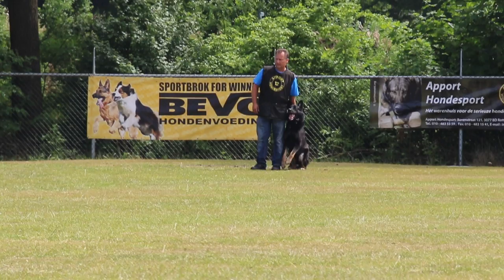NVK 2017 M Vosveld Amor van Hamerslag Protection 94P